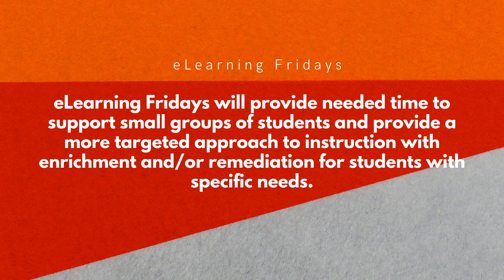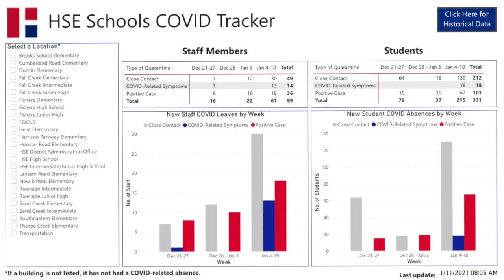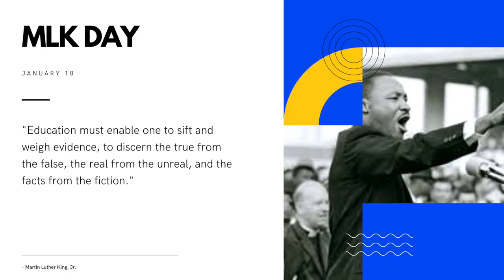HSE Schools Friday Update #35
Hear about changes to the learning modes for PreK-12 that go into effect on Jan. 19. You will also see a few new faces that have joined HSE Schools.